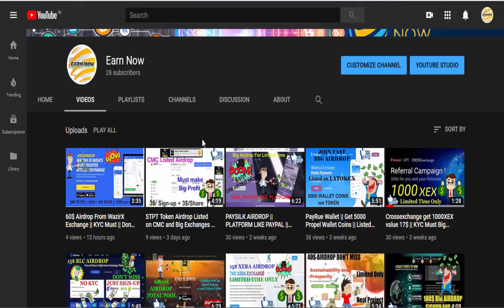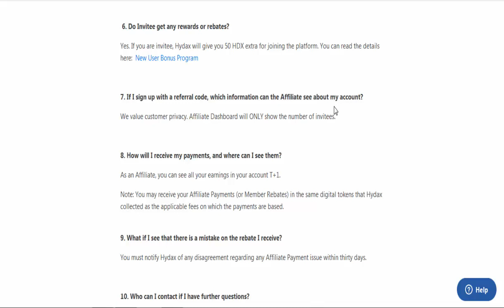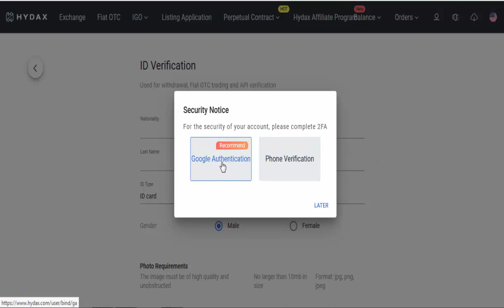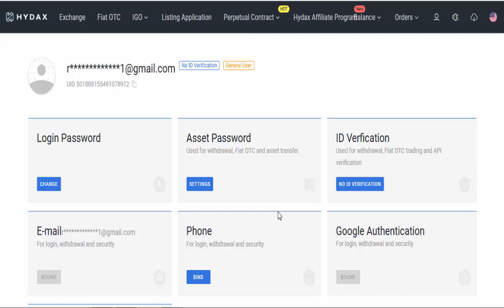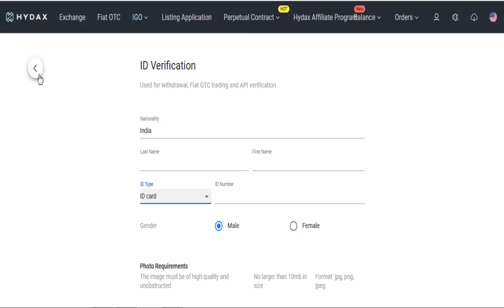50 HDX HYDAX Exchange Airdrop || LIMITED For 28/11/2019 || Don't Miss || Big Airdrop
Note:

Sign up to Exchange and do 2fa and kyc ( Last date 28/11/2019 ) to get airdrop coins in your Exchange Wallet